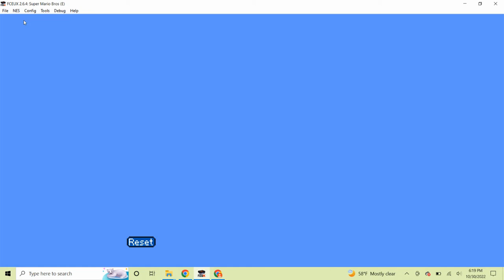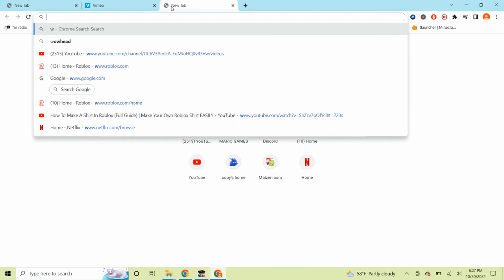Super Mario Bros Infinite Jumps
Playing Around With A Game Genie Code. Bypassed The Flagpole in 1-3